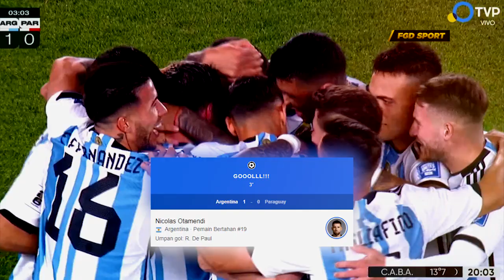Jadi Sorotan Ditengah Laga!! Drama Lionel Messi Dibuat Salah Tingkah Otamendi Saat Vs Paraguay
Jadi Sorotan Ditengah Pertandingan!! Drama Lionel Messi Dibuat Salah Tingkah Sama Otamendi Saat Vs Paraguay